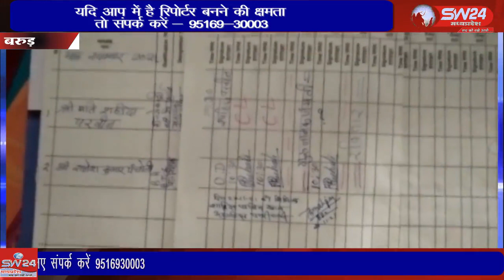SW 24 News Madhyapradesh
barudh खरगोन सर्व शिक्षा अभियान के तहत टांडा बरूड संकुल के शासकीय विद्यालयों में लगातार शिक्षकों की अनुपस्थित रहने की शिकायत बीआरसी मुरलीधर महाजन खरगोन को प्राप्त हो रही थी इसके अंतर्गत विद्यालयों की जांच की गई